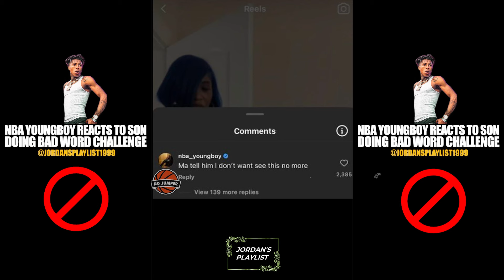NBA Youngboy Reacts to His Sons Doing the "Bad Word Challenge" (HD) He Went Off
Rapper NBA Youngboy reacts to viral video of his sons doing the bad word challenge and boy he was not happy.